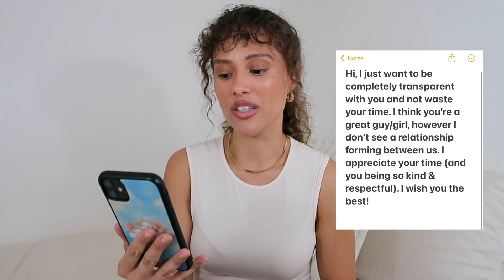HOW TO STOP GHOSTING PEOPLE 😤 + TEXT MSG Template!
If you've been ghosted, or are a ghoster yourself... you're gonna want to hear this. Ghosting has become such a normalized thing in our culture - but it shouldn't be. It's mean. It's hurtful. And it's cowardly. I believe there are deeper, spiritual repercussions to doing this that you may not be considering!

TikTik: _alyssamoore